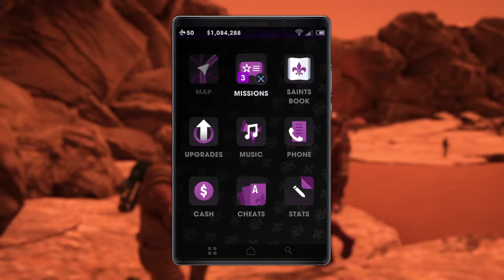Saints Row®: The Third™ Remastered Both Endings